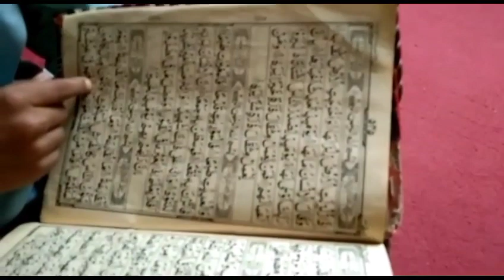14 August 2023